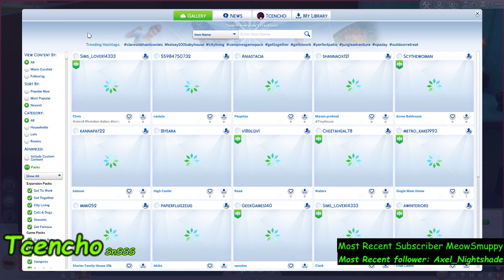Agape Love!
There is too much hate in the world and the seven deadly sins are bringing us down. If we all just learn to love and respect eachother for who we are this world will become a much better and greater place! I love you even if you don't love me!